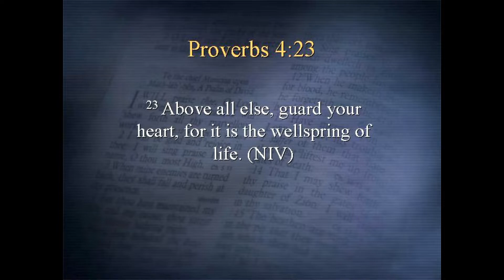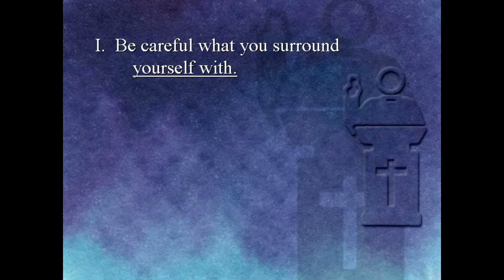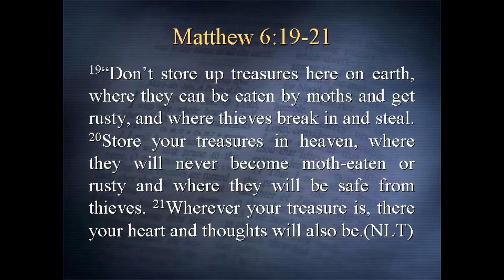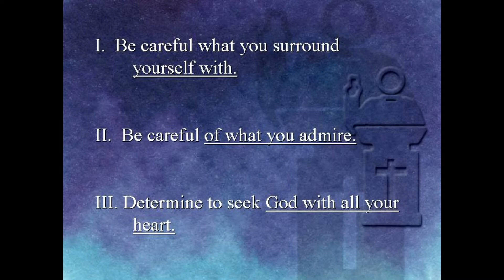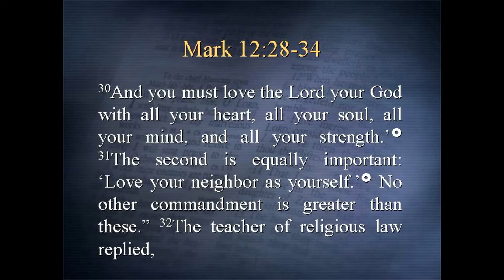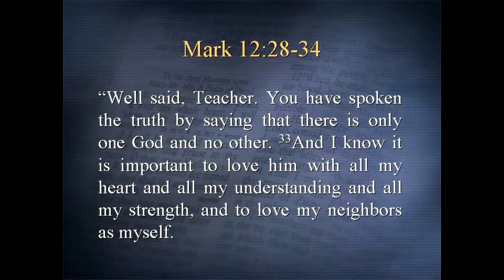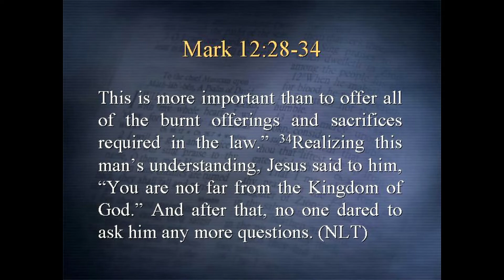February 27, 2022 Sermon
Alburnett Christian Church February 27, 2022 Sermon